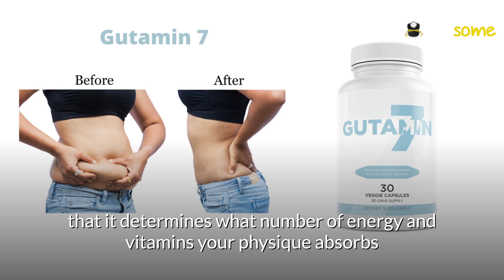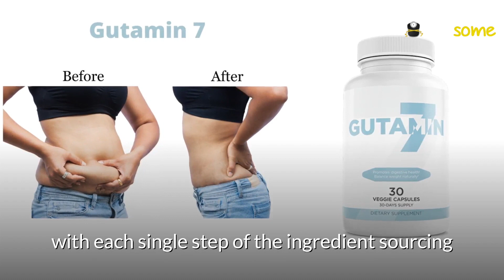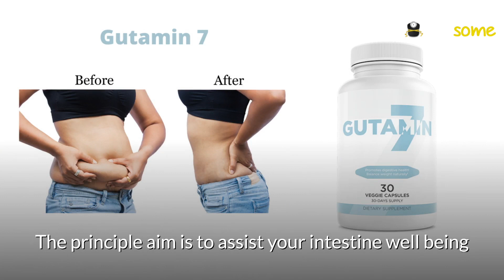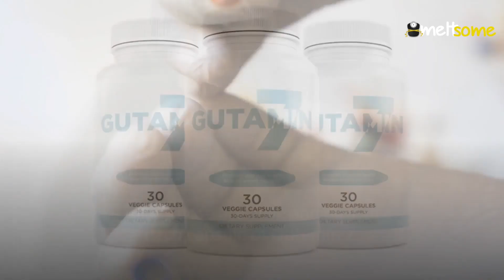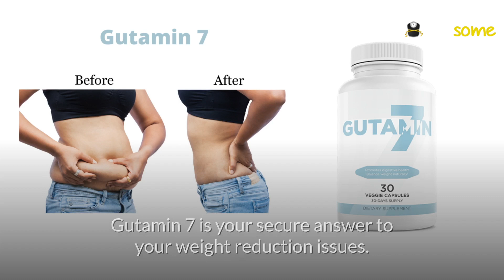gutamin 7 review |The Key ToShocking Weight Loss?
Don’t know what to do together with your cussed fat? Did you strive quite a few food regimen tendencies and exercise applications solely to be disenchanted with little or no outcomes? There is likely to be an underlying cause why you aren’t shedding off these additional kilos and that cause is just not you. Discover out why.

What’s Gutamin 7?
Gutamin 7 is a particular formulation that helps wholesome intestine operate and weight reduction. It regulates your digestion and improves your metabolism. Plus it has not one of the poisonous and harmful chemical substances and was manufactured within the USA in a Meals and Medicine Administration accepted and Good Manufacturing Practices facility, following strict security protocols and practices.

Gutamin 7 - Bacteria

The physique accommodates trillions of micro organism and largely are within the intestines and there are various forms of micro organism. Intestine micro organism performs a really very important function of retaining you wholesome, speaking with the immune system to thrust back infections, it additionally produces sure nutritional vitamins. Its reference to correct administration of your wealth lies in the truth that it determines what number of energy and vitamins your physique absorbs and it impacts chemical manufacturing that assist make you are feeling full and the way fats is saved in your physique.

How your intestine micro organism operate issues because it carry out essential duties to keep up steadiness in your physique and to maintain you wholesome. Even analysis suggests good digestive well being is just not solely the important thing to your general well being but additionally the key to weigh loss. However imbalance of your intestine micro organism causes lethargy, low temper, poor immunity, weight achieve and different digestive points.

So, in case you are questioning why nothing appears to work after attempting out varied food regimen plans and exercise applications, it have to be your digestive system, significantly the intestine micro organism. With Gutamin 7, you’ll be serving to your intestine well being in order that it features optimally.

Who Created Gutamin 7?
Brad Cameron created Gutamin 7 with the assistance of his strong probiotic intervention crew. He took excessive measures to personally comply with each single step of the ingredient sourcing and extraction course of to make it possible for it was achieved with utmost care.

He strongly believes and it’s backed with info that weight reduction is a pure impact of a wholesome immune and digestive system.

How Does Gutamin 7 Work?
The principle aim is to assist your intestine well being which is the first goal of Gutamin 7. By taking one capsule every day, your intestine micro organism can totally operate and regulate digestion and metabolism, assist absorption of nutritional vitamins and different vitamins, strengthen the immune system and protects you from overseas invaders by supporting a powerful gut-wall.